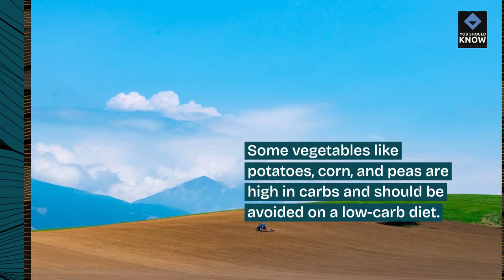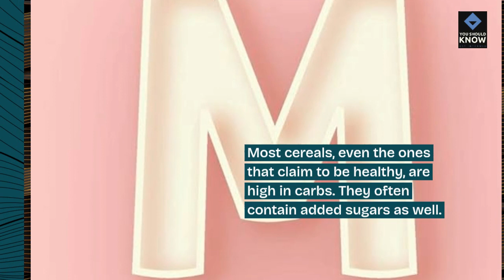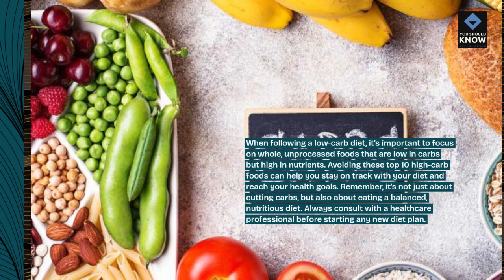Top 10 Foods to Avoid on a Low Carb Diet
Navigate the challenges of a low-carb lifestyle by identifying and avoiding foods that can hinder efforts to maintain ketosis and regulate blood sugar levels. From sugary treats to starchy grains, explore the top foods best minimized or eliminated while following a low-carb diet.